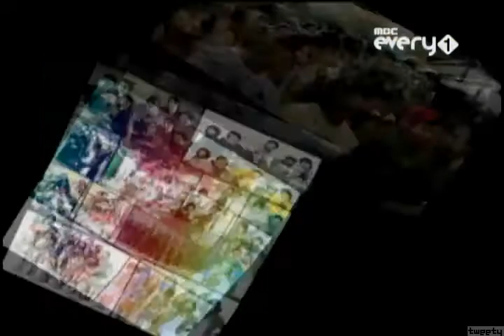080808 MBC Everyone Magazine SHINee Cut